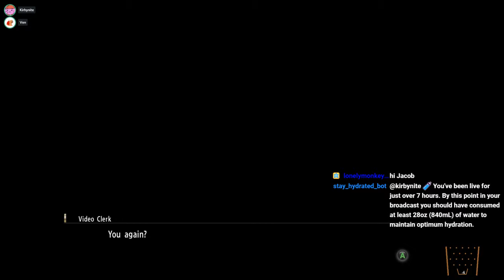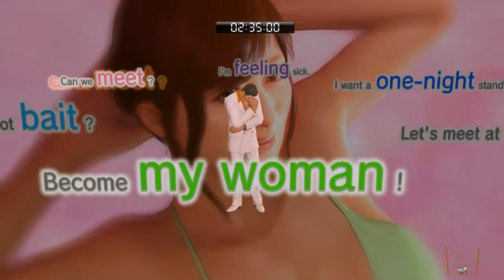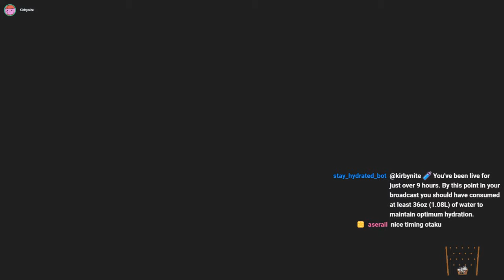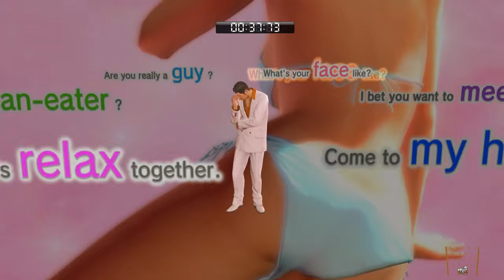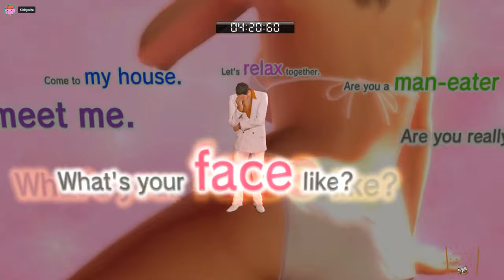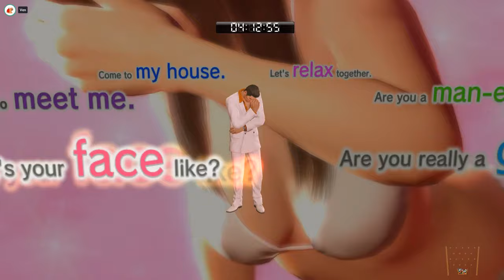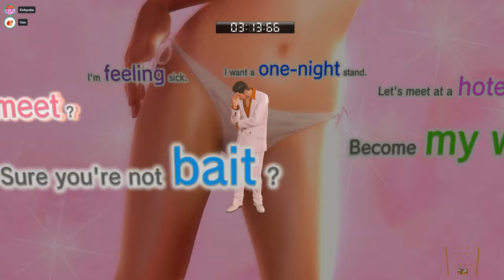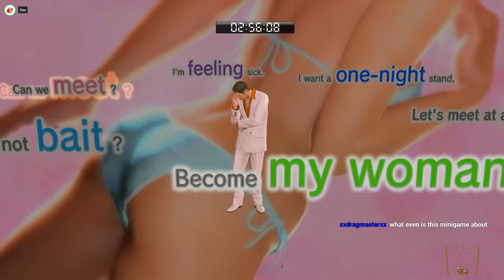[Game Stream] Yakuza 0 (Part 34)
Kiryu's Telephone Club

Hey guys, don't forget. Don't stress out if you miss out a stream! The times I stream aren't exactly easy to catch for everyone.

And don't feel the need to watch an entire stream archive to support me! These archives are there for the convenience of others who want to re-watch a specific moment.

This was streamed over on my Twitch channel, which is Uploading an archive over here in case people prefer watching archives on Youtube.